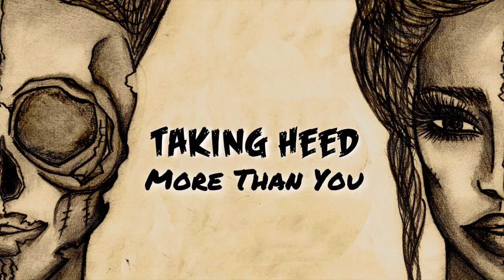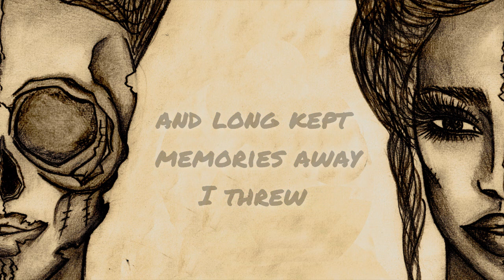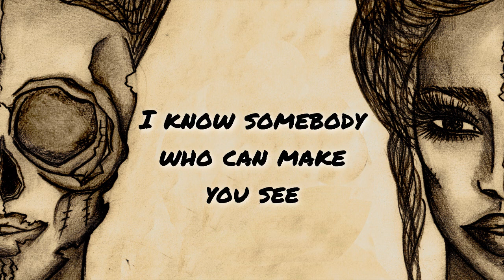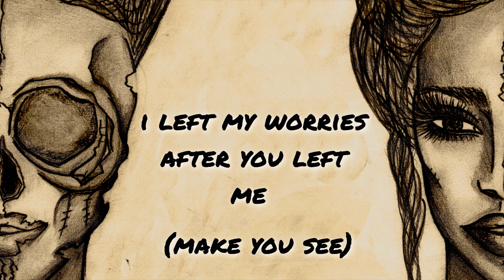Taking Heed - More Than You (Lyrics Video)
Upcoming concerts:

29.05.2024 - София - Songwriters Showcase vol. 3 - К.Е.В.А. - Daniel, Eleeza, Leafy, NIKI R:CE

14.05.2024 - Русе - Запис на подкаста "Модерно ли е?" с публика - Държавен куклен театър - Русе

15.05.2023 - Русе - Songwriters Showcase "НА КЕЯ"

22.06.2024 - София - Taking Heed Acoustic Live - Swingin' Hall Garden

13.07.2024 - София - Songwriters Showcase vol.4 - Swingin' Hall Garden

Lyrics video by Taking Heed performing 'More Than You'
Официално лирик видео към сингъла на Taking Heed - "More Than You"

Daniel Petrov - vocals, guitars
Vladislav Veselinov - guitars, vocals
Martin Naydenov - cajon, percussion
Svilen Ivov - bass
Liya Petrova - violin
Loreta Petrova - vocals

art cover by Denica Ivanova